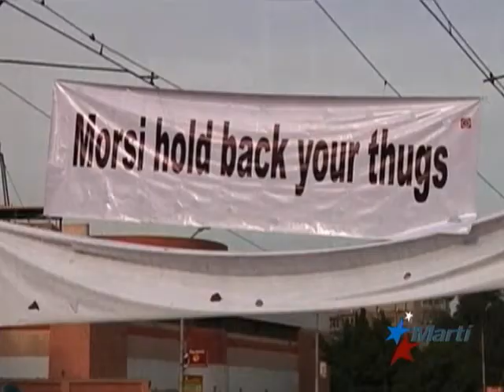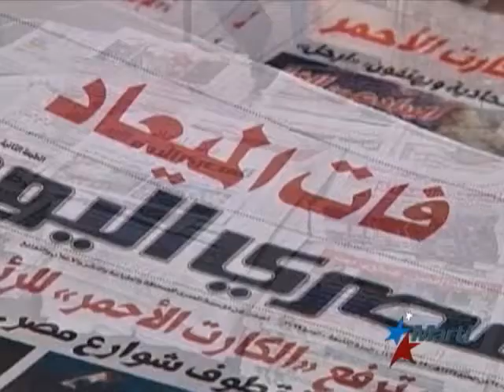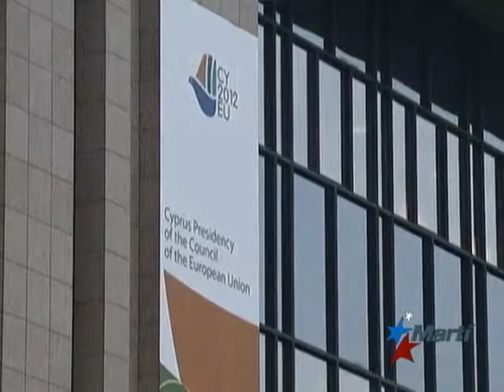TV Martí Noticias — Egipto en tensa espera antes del referendo constitucional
(TV Martí Noticias) — Egipto vive momentos de tensión cuando faltan apenas cinco días para la celebración de un referendo constitucional. También hay preocupación pues los militares asumen desde este lunes conjuntamente con la policía, la responsabilidad de la seguridad y protección de las instituciones estatales. Alfredo Jacomino informa.